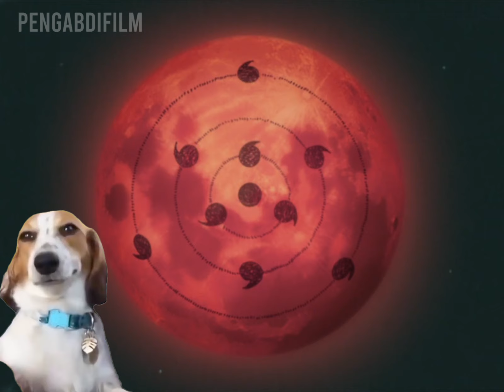The Power of Ceramah No Jutsu !!!!